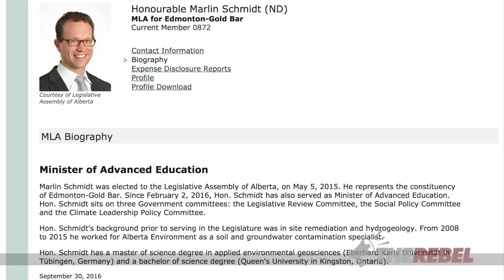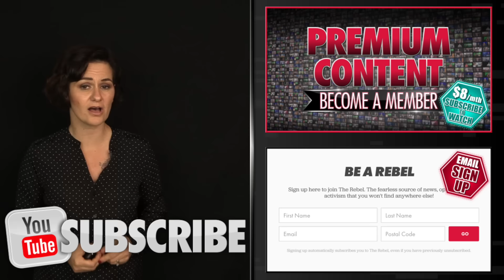Wildrose MLA told “Stick it” in fight against NDP’s electricity bill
Sheila Gunn Reid brings some more bad NDP MLA behaviour from the legislature that the media have once again ignored. MORE

Rachel Notley's Alberta NDP announced a $3 billion a year carbon tax.
SIGN THE PETITION telling them to cancel this job-killing tax